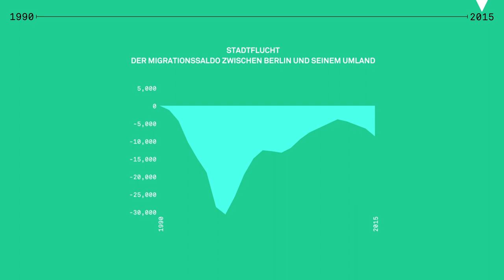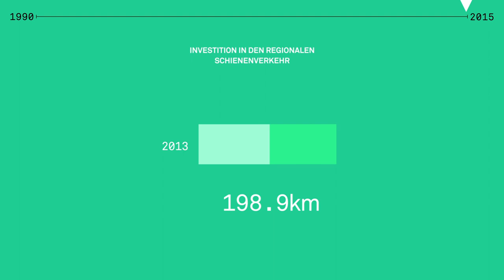Berlin 1990 - 2015 (German)